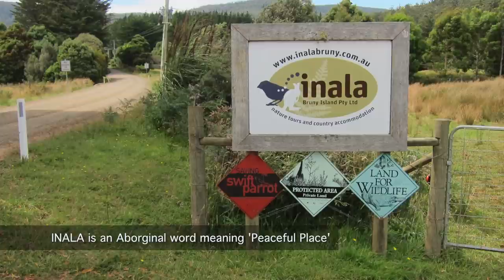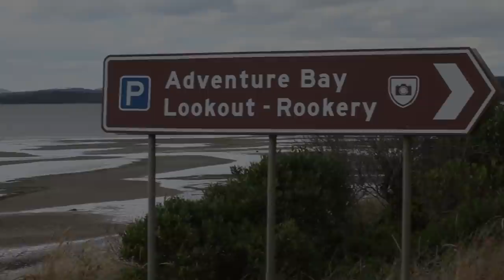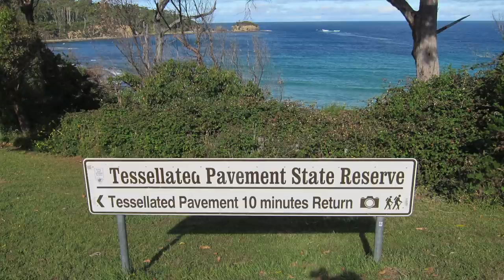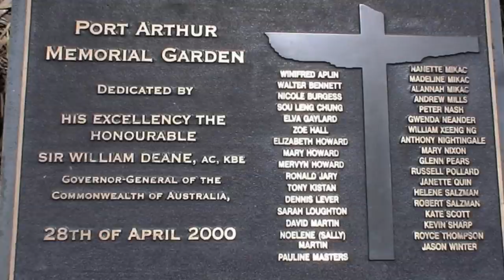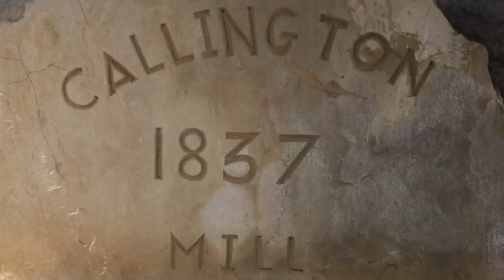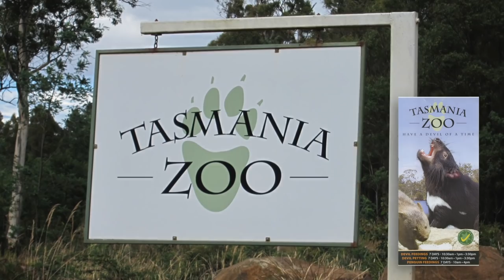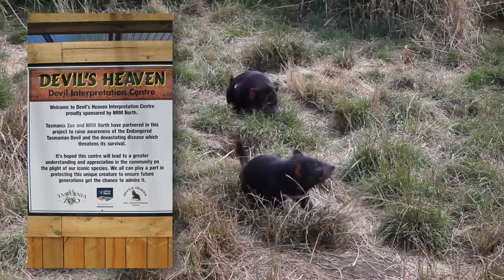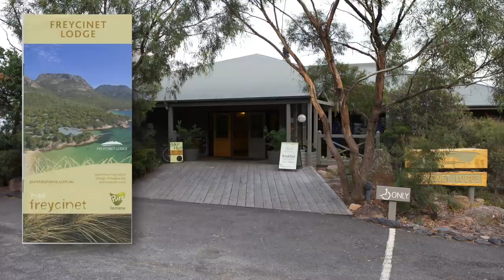Australia: Travels in Tasmania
Informative and entertaining travel documentary about Australia's island state of Tasmania that covers many of the outstanding scenic, wildlife and cultural aspects of this special place. Your guide, Robert Stephens, takes you to Battery Point, Rektango, Salamanca Market and MONA (Museum of Old and New Art) in Hobart.  He then heads to Bruny Island to go on Bruny Island Cruise, then to the 500 acre Inala Conservation Property of Dr, Tonia Cochran.  She shows the rescued wildlife in her care that includes an Albino Bennetts Wallaby, a red neck Bennetts Wallaby and a Rufous Bellied Pademelon.  Dr. Cochran also talks about her work with one of Australia's rarest birds, the forty spotted Pardolote.  The tour finishes on Bruny with a visit to see a wild Echidna at South Bruny Island National Park and Lighthouse, and a dusk vigil to see the the Little or Fairy Penguins at the Bruny Island Isthmus Rookery.  The tour heads north to the Midlands towns of Ross and Oatlands, and then on Launceston and Tasmania Zoo to see Tasmanian Devils up close.  As the video closes, Robert heads to the Freycinet Peninsula to see Wineglass Bay.  Tags:  David Walsh, Bruny Island Cruises, Rektango, Salamanca Arts Centre, Kettering, Bruny Island ferry, Penguin Cafe, Hotel Bruny, Forty spotted pardalote, Rufous Bellied Pademelon, 6 month old Tasmanian Devils, Devil Ark, Devil Heaven, Oatlands, Callington Mill, Town of Ross, Convict built Ross Bridge, Stonemason Daniel Herbert, Launceston or Lonny, Kurrajong House, Adelaide Room, Breakfast or Brekkie, Hillwood Berry Farm, Boags Brewery, Railton Topiaries, Port Arthur, Tesselated Pavement, Tasman Arch, Tasman Peninsula, South Bruny Island Lighthouse, Echidna, Freycinet Lodge, Honeymoon Beach, Kate's Berry Farm, Video shot in February 2012, best Tasmania travel video, tasmania tourism, visit Tasmania, Stillwater restaurant, eccentric mailboxes, Video, writing, editing and voiceovers by Robert Stephens, Photography by Marie Stephens and Robert Stephens.